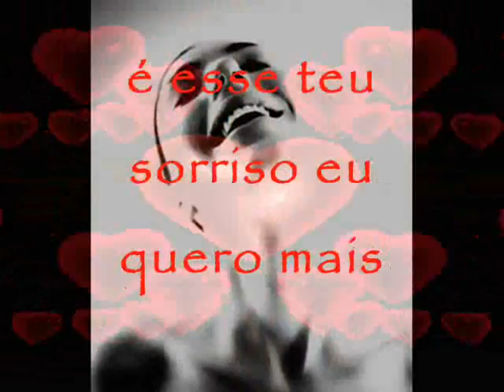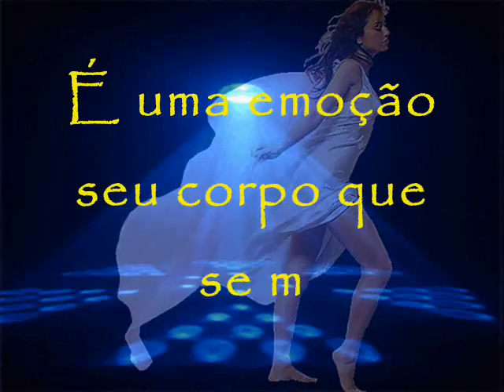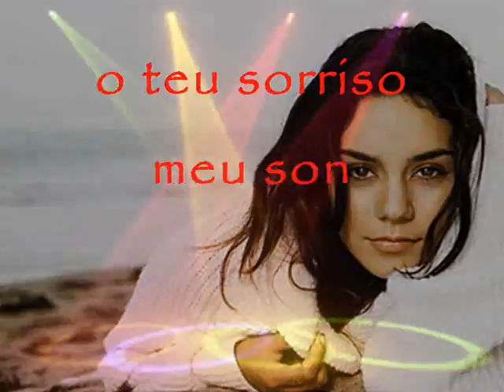Luigi Mangini - Garota Sensual (Sexy Girl).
Acompanhe Luigi Mangini também no Facebook.

A única espécie de dignidade realmente autêntica
é a que não diminui ante a indiferença dos outros.